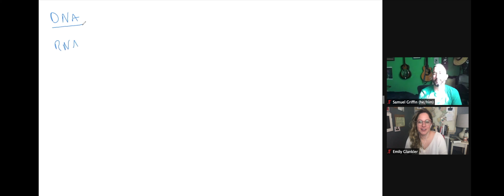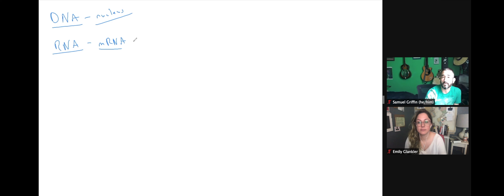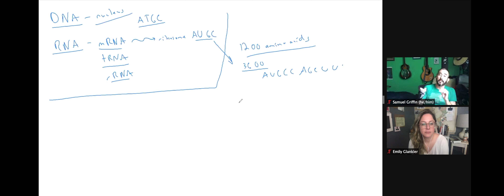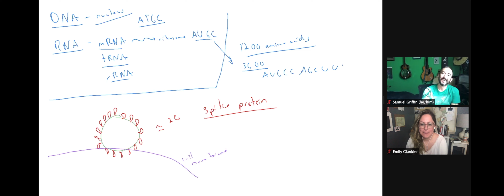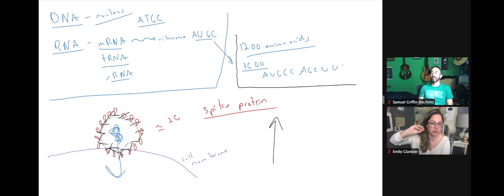Emily Learns about... the COVID Vaccine with Samuel Griffin! (Part 2/2)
1. Everyone who can get the vaccine needs to for herd immunity to work.
2. The current vaccine is not injecting COVID into you. It just trains your body to fight COVID.
3. Once you get the vaccine, you might still be able to transmit COVID to other people so keep being safe!
4. This vaccine wasn't created in 9 months. Scientists have been working on a vaccine like this for years.